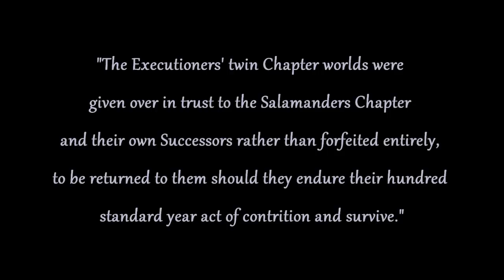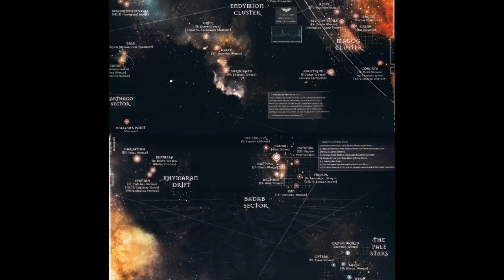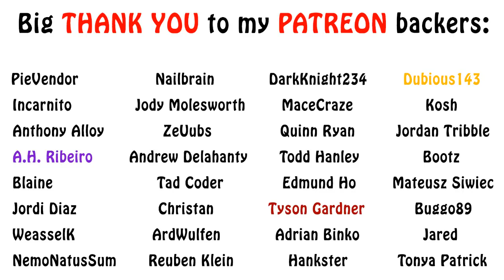Warhammer 40k Lore - The Executioners, Mistaken Loyalty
In this episode I talk about the role of the Executioners in the Badab War and some subsequent campaigns which were part of their penitent crusade. Enjoy!!!